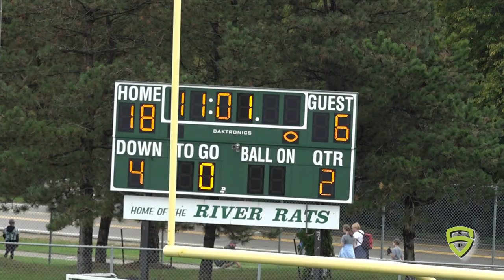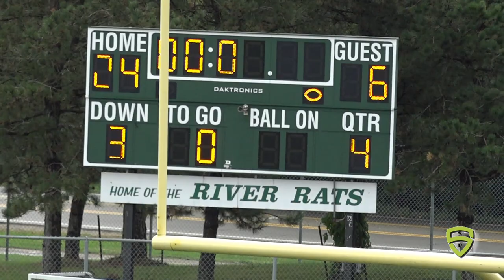Wk 4 Maize v Allen Park freshmen 9 28 19